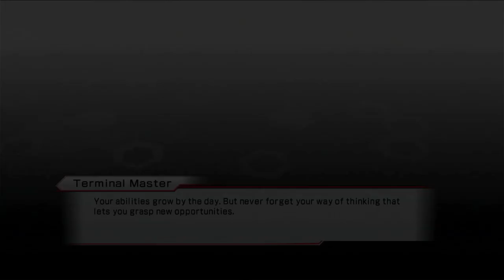Duo Gaming | Dynasty Warriors: Gundam 3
Better recording setup now the games wont look like you're watching without your bifocals

I own all the games I play, no ROMs, emulators, or any funny business